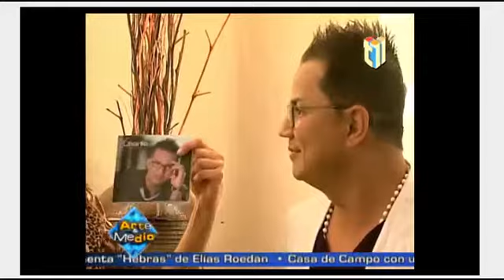PREMIOS SOBERANO , CHARLIE ZAA PRESENTANDO CATEGORIA